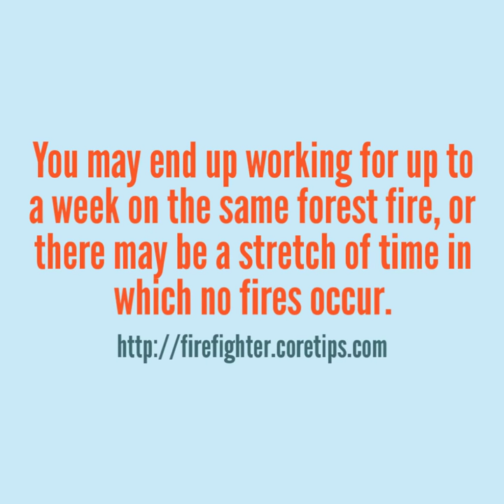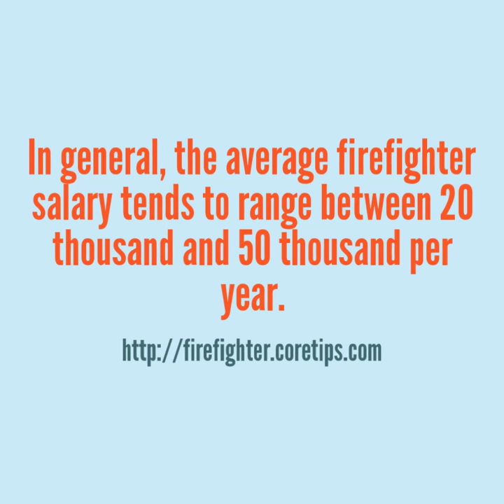Average Firefighter Salary